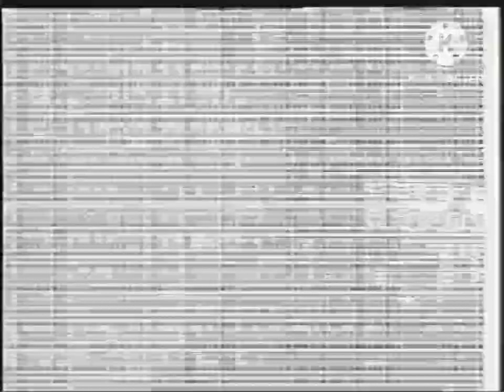Headline Trese on IBC 13 Teaser 1997-1998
Headline Trese was a defunct Filipino language afternoon newscast of Intercontinental Broadcasting Corporation from November 27, 1989 to March 6, 1992 and it was returned from August 18, 1997 to July 10, 1998.

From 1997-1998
Anchored by:
Amy Godinez-Cuenco
Elmer Mercado
Caren Bayhon